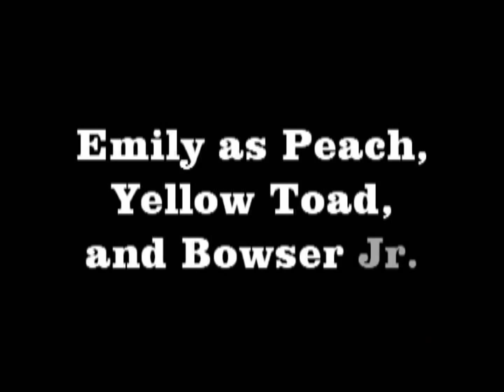Mario and Luigi's Wonderous Adventures: Babysitter Brothers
When Mario and Luigi babysit Bowser Jr, all sorts of trouble happens!